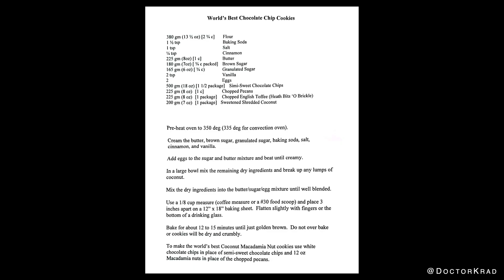Cataract Surgery | An Engineer's Detailed Feedback | Which Lens?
In this video, I interview an engineer who recently underwent cataract surgery. He shares his experience, providing detailed and helpful feedback. He discusses his goals, the lens implant he chose and why, his results, and the amazing cookies he made for everyone!  If you or a family member are having cataract surgery soon, this video is a must-watch!